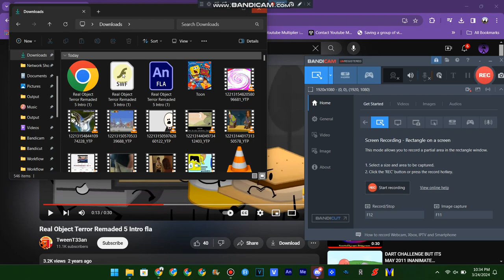Object Terror Intro RC Styled